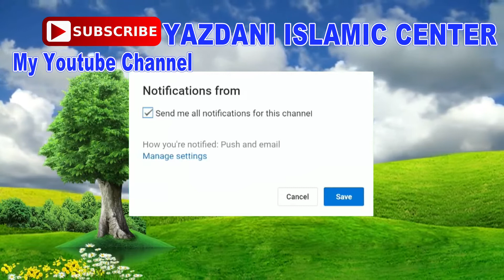بیٹی کی رخصتی سے پہلے یہ بیان ضرور سُن لیں Very Crying Bayan By Qari Ahmad Hasan Sajid 2020